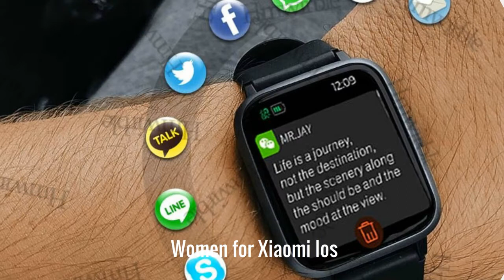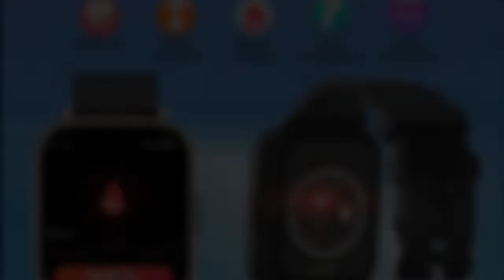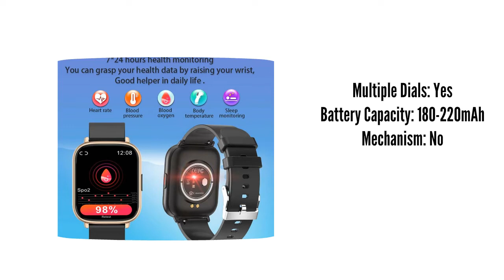1 85'' Full Touch Android Smart Watch 2022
1.85'' Full Touch Smart Watch Men 2022 Android Ip68 Blood Pressure Digital Watches Q9 Pro Gt 2 Smartwatch Women for Xiaomi Ios

💥💥Best Smart Watch Other Site💥💥

👉👉 Smart Watch, KALINCO Fitness Tracker with Heart Rate Monitor:

👉👉 Amazfit Bip U Pro Smart Watch with Alexa Built-In for Men Women:

👉👉 Apple Watch Series 4 (GPS + Cellular, 40MM):

👉👉 Smart Watch, Luoba 1.69'' Full Touch Answer/Make Call Android Smartwatch:

👉👉 New Amazfit Stratos 3 Smart Watch :

👉👉 2022 New 390*390 Screen Smart Watch Always:

👉👉 2022 NFC Smart Watch Men Women Smartwatch Door Access:

👉👉 New Smart Watch For Men Bluetooth Call Waterproof:

👉👉 Wholesale High Quality Colorful SD Card Camera BT Mobile Phone A1 Smart Watch: